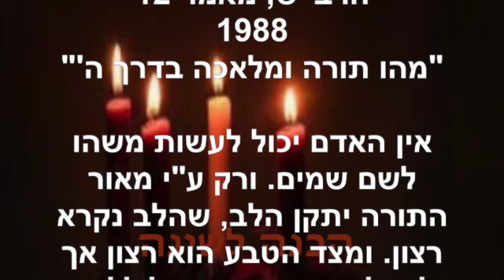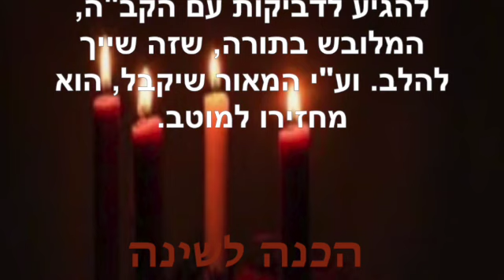הכנה לשינה ~ ינואר 2 2024